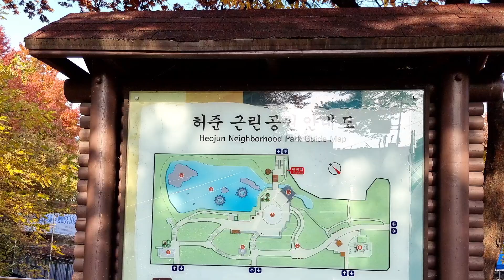004번 허준그린공원 단풍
서울 강서구 허준그린공원 단풍 절정입니다